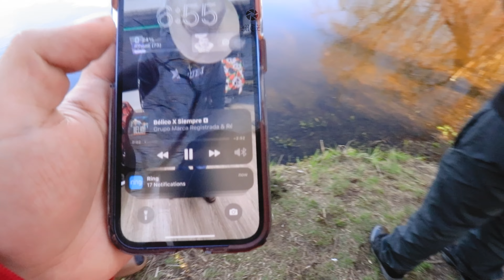Who’s a better fisher ?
Enjoy this old vlog I just not got to finish editing , we were all bored and just decided to go fishing but as you can see we are no professionals but we gave it our best shot , enjoy our moments , learn from my mistakes lmao